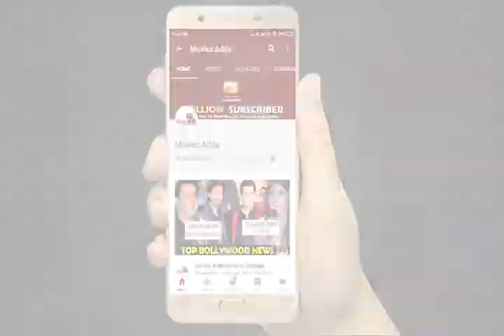Bharat ki Rangeen jawani .Salman khan kaitreen kaif 2019